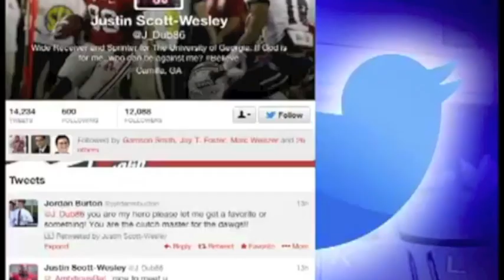The Return of Malcolm Mitchell, Justin Scott-Wesley, and Keith Marshall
MM #26 , JSW #86 , KM #4 all return healthy for the 2014 season.

Go Dawgs !